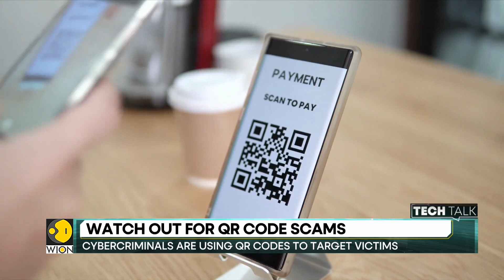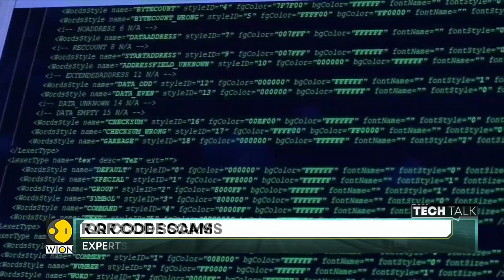Tech Talk | QR Code: A cybersecurity threat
QR codes have become an important part of our daily lives. They are almost everywhere malls, restaurants, grocery stores, trains, business, and even museums. The list is endless.